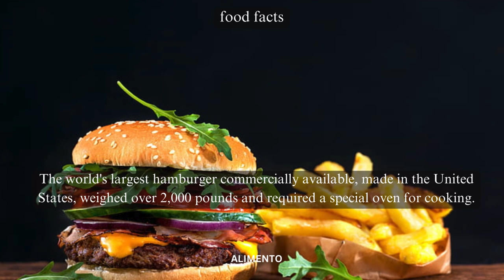💥🤯 Ultimate Burger Feast: Part 110 | Alimento's Odyssey 🌐💥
🍔 Welcome to Alimento! Part 110 of our Culinary Odyssey is a colossal venture into the world of burgers – specifically, the creation of the world's largest hamburger! Immerse yourself in the sizzle and satisfaction as we explore the art of crafting this monumental feast. Join us for a burger extravaganza through the enchanting world of the world's largest hamburger! 🌐🍔

🎥 In this episode, we'll guide you through the intricate process of assembling this gigantic burger, exploring the variety of ingredients, and delving into the cultural fascination that surrounds this culinary marvel. Whether you're a burger enthusiast or simply intrigued by culinary records, this video is your guide to appreciating the diversity of flavors and the monumental effort behind crafting the world's largest hamburger. From the first juicy bite to the last satisfying taste, each serving embodies the spirit of a culinary journey that invites you to savor the authenticity and enormity of this extraordinary creation. 🍽️🌍